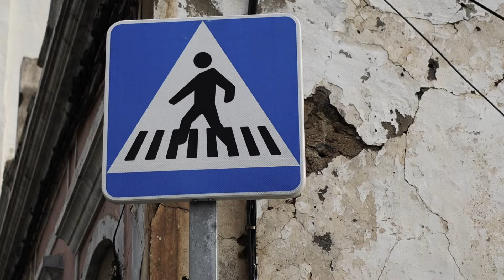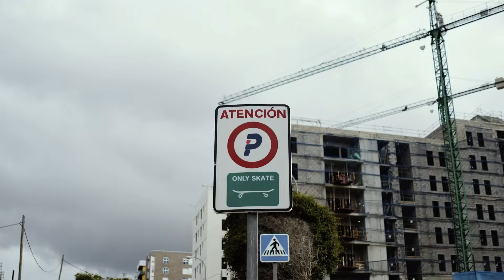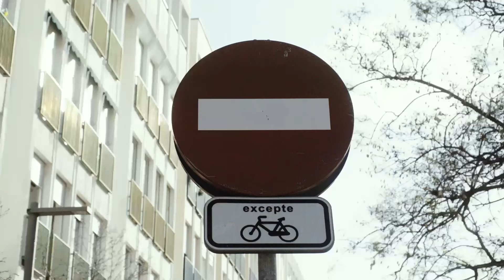PLAYER SKATEBOARDS - UNLOCK THE GAME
Check out Player's latest video featuring the team and their two new riders, Jonay Rossi from the Canary Islands and Ross Doyle from the Ireland.

Directed by Tristán Grijalbo, edited by Brummie Squad, and filmed by Blai Costa, Ludi Dennis, and Brummie Squad, with motion graphics by Yeyo Roro.